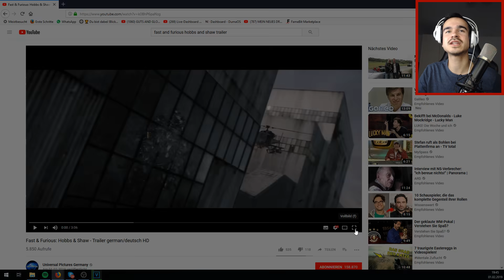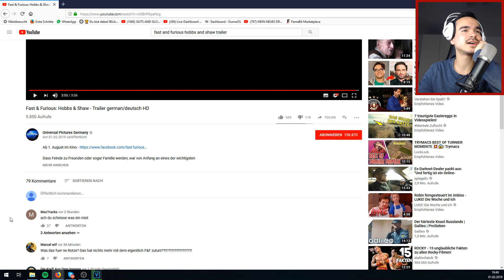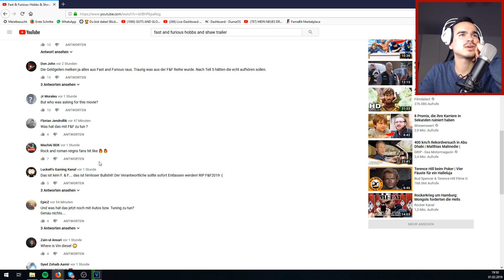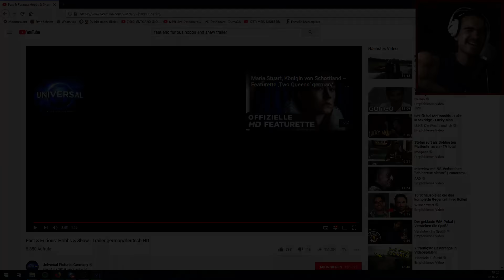Erne REAGIERT auf den NEUEN FAST & FURIOUS Hobbs & Shaw Trailer | Örni STREAM HIGHLIGHTS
📅 Livestream vom